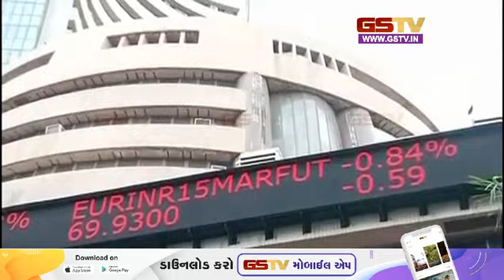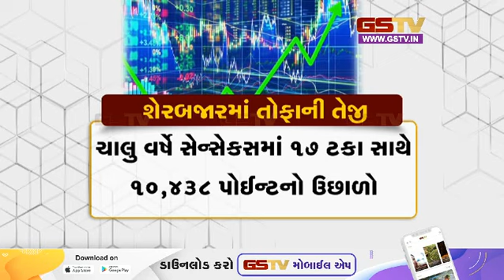ભારતીય શેરબજારમાં તોફાની તેજી જોવા મળી | Gstv Gujarati News